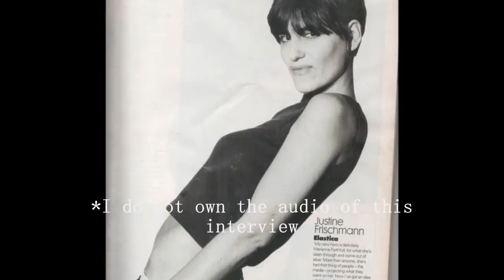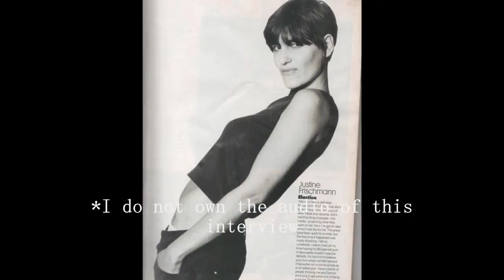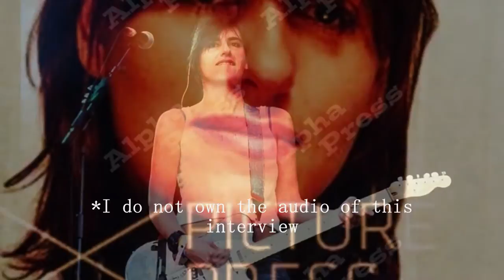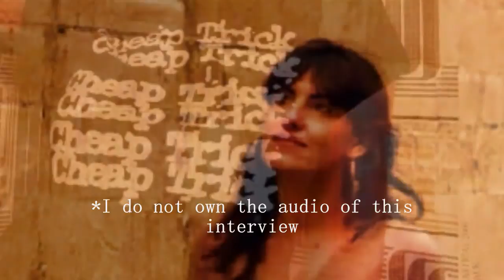Session Obsession : Justine Frischmann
Music that Justine Frischmann listen to throughout her life. Such as Mark E. Smith , The Police , The Smiths , The Fall , The Jungle Book ?!?! & Many more !!

Found on Elastica 's Fans Facebook page (Do Please Like this Page For all Elastica fans !) :

*2020 UPDATE!! : Here's an official Spotify playlist that I took the liberty in creating! With all of the songs mentioned by Justine. Do enjoy!!